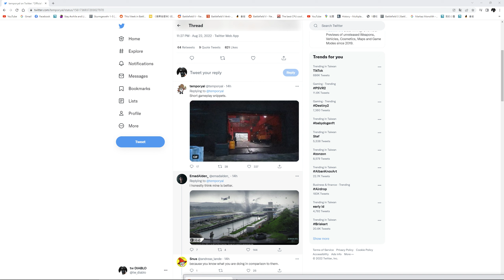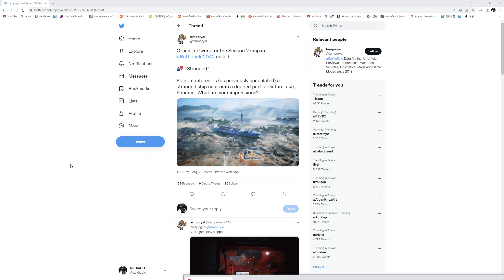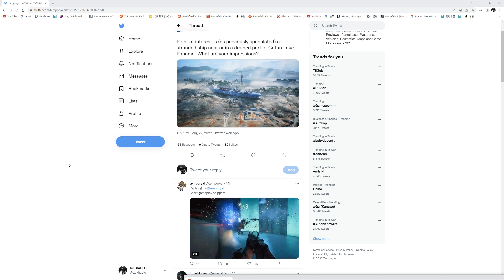2042第二季洩密未經證實